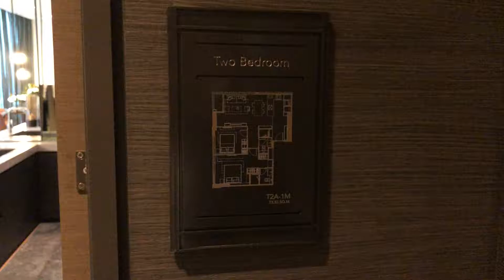28 Chidlom by SC Asset, Type 2-Bedrooms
28 Chidlom is a freehold condominium developed by SC Asset in Bangkok comprising two towers of 20 floors and 47 floors with a total of 427 residential units located a short walk from Chidlom BTS Station.